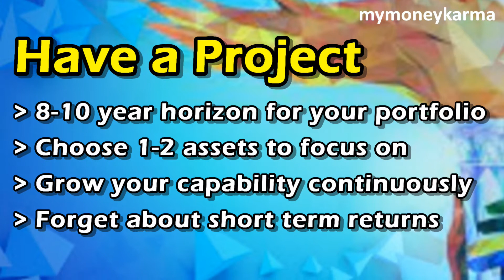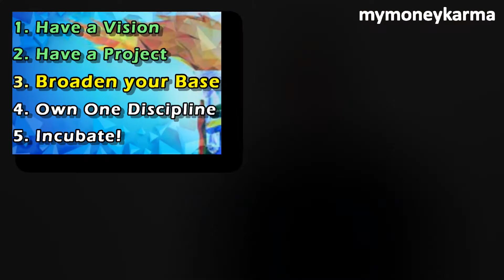भारतीय ओलंपिक प्रदर्शन हमें व्यक्तिगत वित्त के बारे में क्या सिखा सकता है? भारतीय स्वतंत्रता सप्ताह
Timestamps:
Introduction: 0:00
India's Performance: 0:58
Lesson 1: 1:35
Lesson 2: 2:18
Lesson 3: 3:03
Lesson 4: 3:59
Lesson 5: 4:33
Conclusion (Lesson 6!): 5:28

If you’re interested in learning more about practicing Intelligent Finance in your daily life, why not get started with this video here